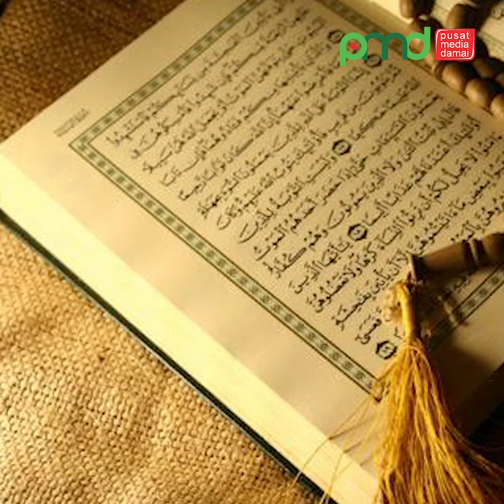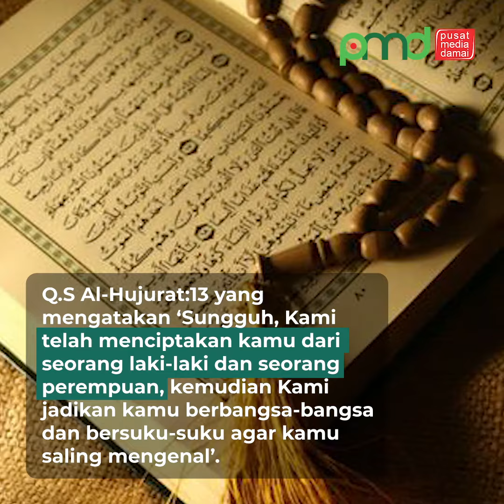Jadikan Ramadan Momentum Cegah Diri Dari Tindakan yang Merusak Harmoni